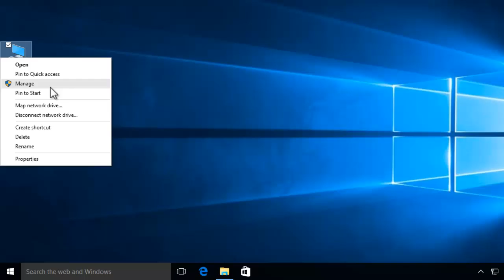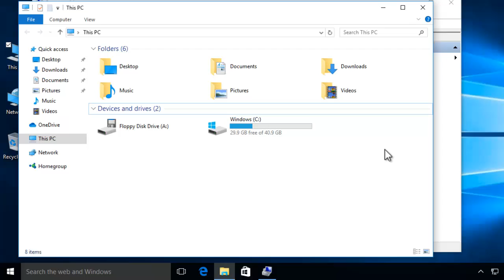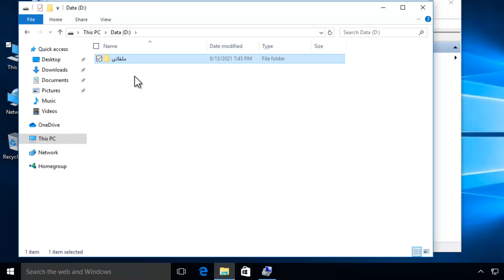اخفاء بارتشن من الهارد ديسك في الكمبيوتر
حلول تقنية هي سلسلة من الدروس تقدم لك الكثير من المعلومات المفيدة والمتعلقة بالكمبيوتر والانترنت والموبايل و الكثير من مجالات تكنولوجيا المعلومات المختلفة
في هذا الدرس ستتعرف على طريقة إخفاء بارتشن من الهارد ديسك في الكمبيوتر ويندوز 10 و 8 و 7

شرح
طريقة إخفاء الأقراص الصلبة في ويندوز 10
إخفاء وحدة التخزين في الكمبيوتر